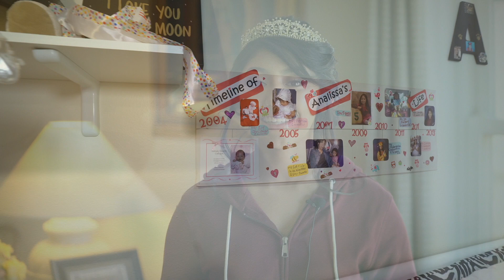Quinceañera con carros Low Riders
Analissa's Quinceañera con carros Low Riders en el parque Balboa, desafortunadamente no pude volar el drone en el parque porque esta prohibido en este zona creo que es por la proximidad del aeropuerto de Van Nuys.

Este video lo edite usando:
Final Cut Pro X
Color Finale 2
iMac (Retina 5K, 27" 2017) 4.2 GHz i7

Los Blu-rayque yo uso
y los DVD cases de 14mm
Y cuando entrego en USB Flash Drive uso
Para entregar en USB Flash Drive hay que exportar en MP4 y formatearlo en ExFat y de esta manera lo pueden ver en televisiones que tengan Media Player, cuando me piden 4K es de la única manera que yo puedo hacerlo.

Equipo:
2 - Sony A7SM2
Sony A 6500
24-105 f/4 G
16-35 f/4 Zeizz
70-200 f/2.8 GM
DJI Mavic Air
Zhiyun Weebill S